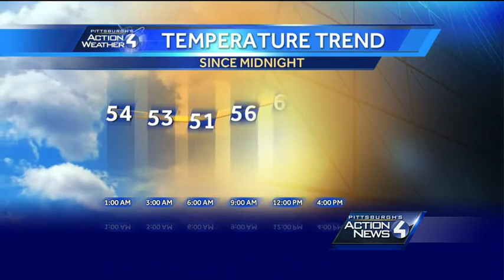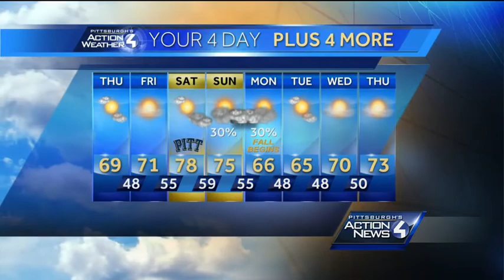Pittsburgh's Action Weather forecast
Chief meteorologist Mike Harvey has Pittsburgh's Action Weather forecast.